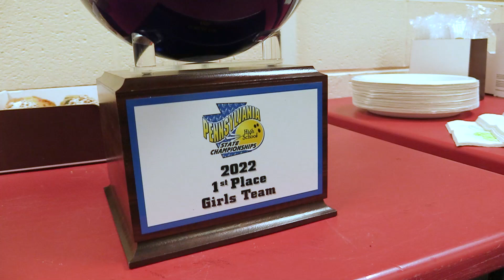Neshaminy HS Girls Varsity Bowling Team celebrates PIAA state championship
VIctory breakfast at Neshaminy HS March 21, 2022